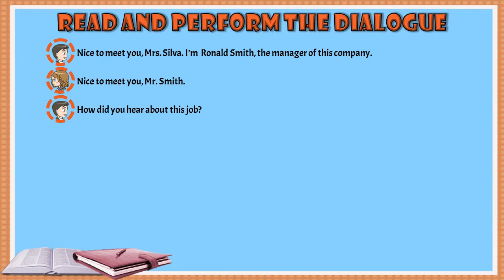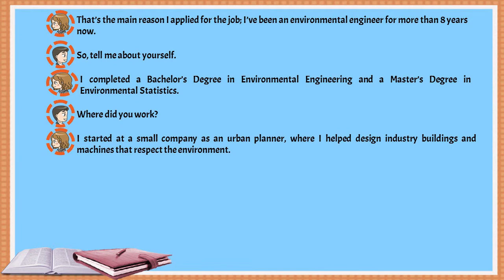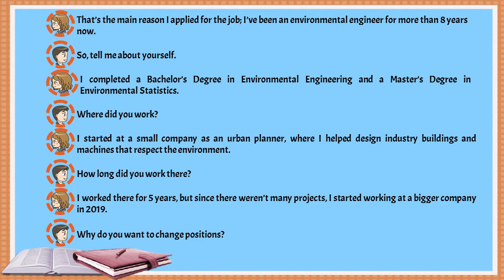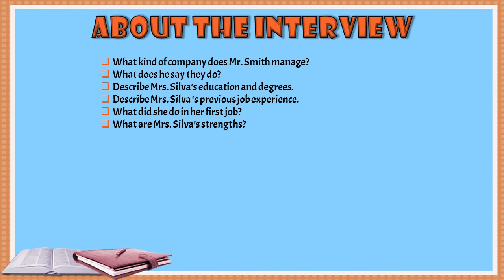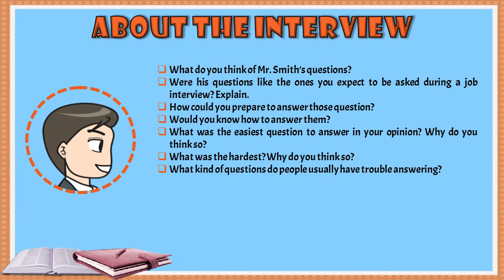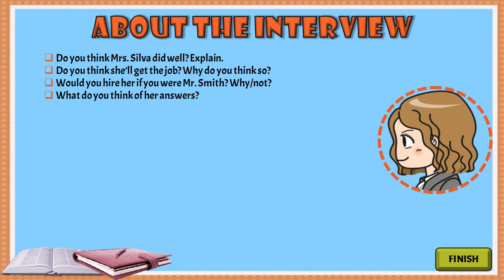Job Interview | Several Tasks Conversation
Saat ini kita akan membahas materi baru, yaitu wawancara Pekerjaan (Job Interview). tapi sebelumnya, saya ingin bertanya dan kalian cukup menjawab dalam hati saja, yah! hehehehe

1. Apa yang kalian lakukan setelah lulus sekolah nanti?

2. Jika kalian ingin melamar pekerjaan, apa saja  persiapan atau strategi kalian agar mudah diterima?.

Well, anak-anak lulusan pintar seperti kalian banyak, kira-kira plan apa yang kalian buat, agar kalian bisa mengalahkan pelamar yang lain?

Nah, Sekarang kita bahas materi Wawancara Pekerjaan (Job Interview).

Tahap penting saat melamar pekerjaan adalah wawancara (wawancara pekerjaan, beasiswa dan lain-lain). Tidak semua orang bisa lulus ditahap ini, sekalipun orang tersebut pintar.

Ada orang yang mudah gugup, takut sehingga mempengaruhi tingkah laku dan cara berbicaranya pada saat diwawancarai, bahkan ada yang lupa dengan materi yang telah disimpan rapi di dalam kepala.

Untuk menangani masalah seperti ini, berikut solusinya :

1. Cari informasi tentang perusahaan yang kalian ingin tuju

2. Gali informasi tentang posisi/pekerjaan yang kalian inginkan

3. Siapkan jawaban-jawaban yang sekiranya akan ditanyakan.

4. Berpenampilan sopan dan menarik

5. Jangan lupa membawa Curriculum Vitae (CV)  beserta syarat administrasi lainnya.

6. Hadir 15 menit sebelum wawancara dimulai

7. Kuasai diri kalian, agar tidak mudah gugup.

8. Berbicaralah normal dengan body language and eye contact yang benar.
Berikut contoh video job interview yang kalian dapat praktekkan di rumah!